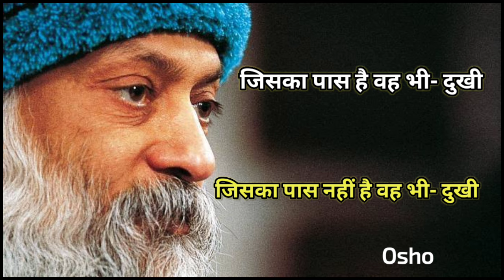जिसका पास है वह भी- दुखी। जिसका पास नहीं है वह भी- दुखी। Osho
जीवन दुःख है--  ओशो, life is sadness.

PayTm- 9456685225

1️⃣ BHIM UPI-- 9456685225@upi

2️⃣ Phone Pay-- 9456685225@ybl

3️⃣ Google Pay (UPI)-- 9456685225

4️⃣  भारतीय स्टेट बैंक (State Bank of India)
   खाता नाम-- Davesh pratap